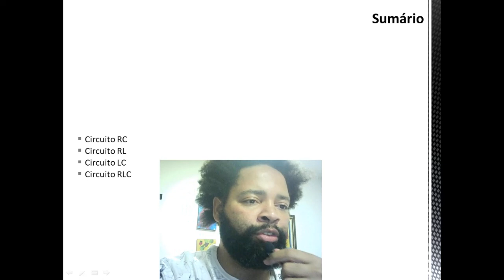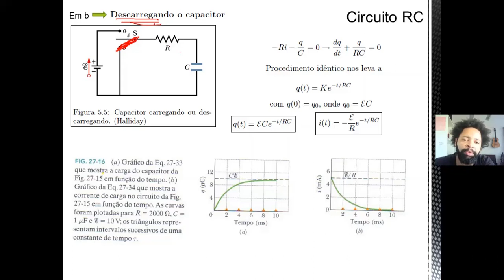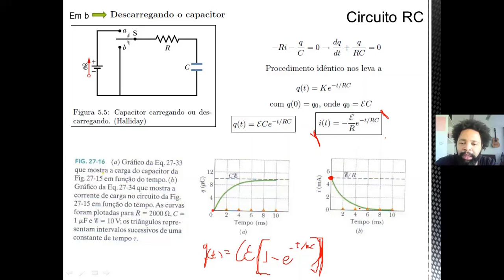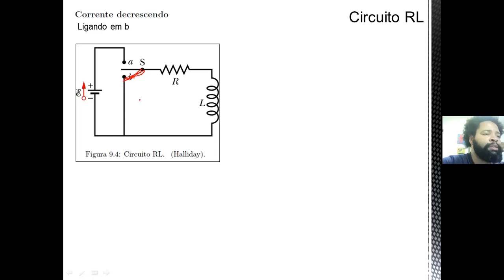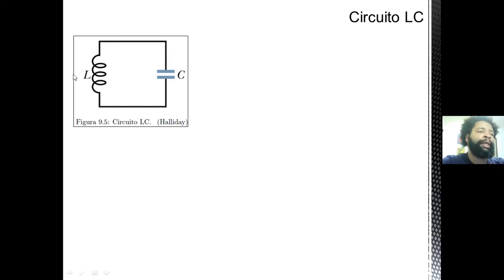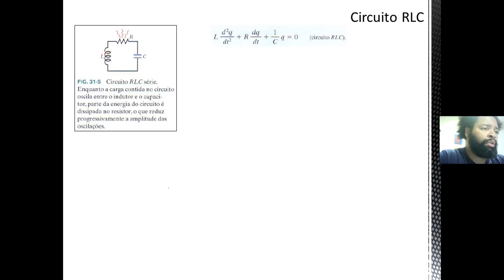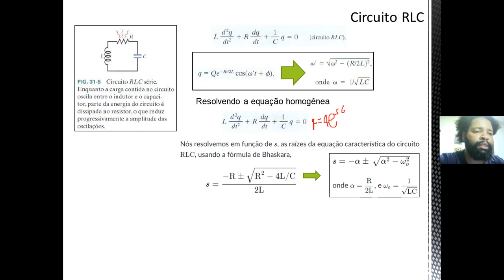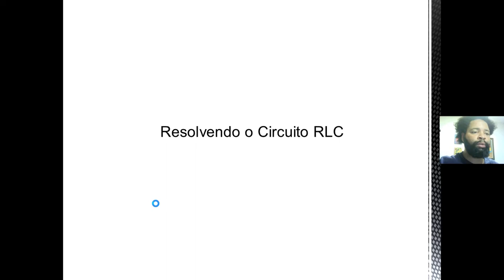Os Circuitos RC RL LC e RLC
Fenômenos Eletromagnéticos - Os Circuitos RC RL LC e RLC